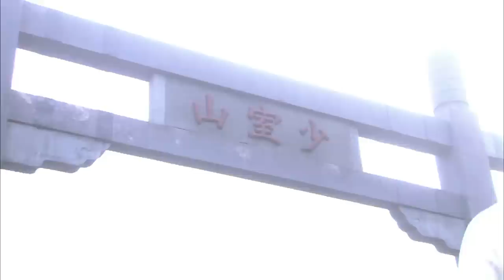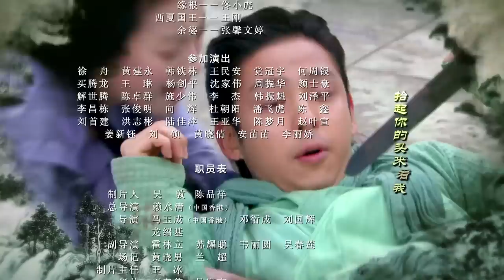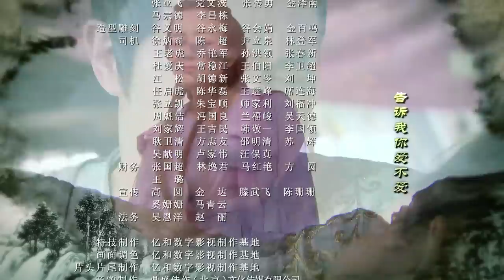天龙八部 43（下） 钟灵段誉柔情蜜意